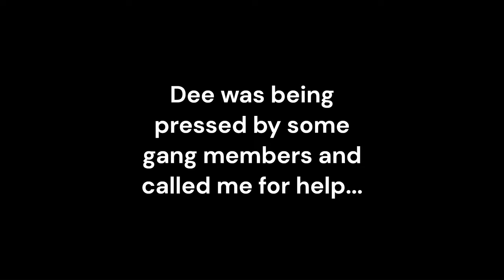I Made Her Backdoor Her Ex in GTA 5 RP (New York)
These are the adventures of Truce Avencci, a retired pimp tryna navigate his life through New York (The Heights NYC). We’ll explore where his choices leave him.

0:00 The Stick Up
1:07 Meeting Azaria
2:26 My Friend D
3:16 Rizzing Angelina
4:30 Got Caught Lacking
5:17 Follow Up On Angelina
6:33 A Convo with Angelina
10:35 The Robbery
12:22 She Down For The Backdoor
13:41 What Now?
14:58 Meeting Elly
15:49 A Call From Angelina
18:07 The Deal
20:32 Our First Kiss & Date?
23:53 Change Of Plans